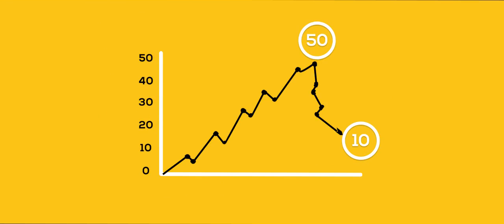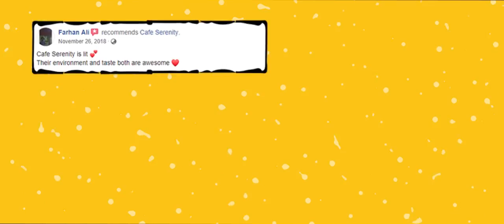Cafe Serenity Case Study by Ramsha Shahid, Zaid Khalid, Muhammad Irfan Zahid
MMS 727 Case Study video by Ramsha Shahid, Zaid Khalid and Muhammad Irfan Zahid of MS Ad&PR, Department of Journalism, School of Media & Mass Communication, Beaconhouse National University Pakistan (FALL 2018).

Course taught by Wajiha Raza Rizvi